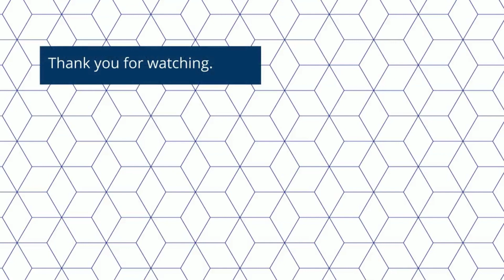Identity Brief: Jason Williams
Hugh Massie interviews Jason Williams
the Founder & CE from Aspire Movement.

In this episode, Hugh uses the DNA insights to have a powerful behavioral discussion with Jason Williams.